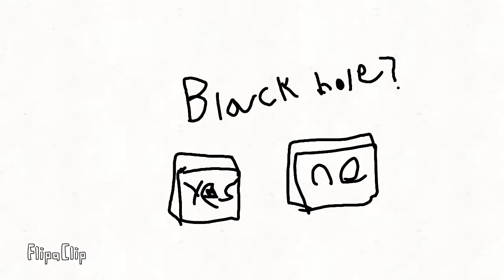black hole animation